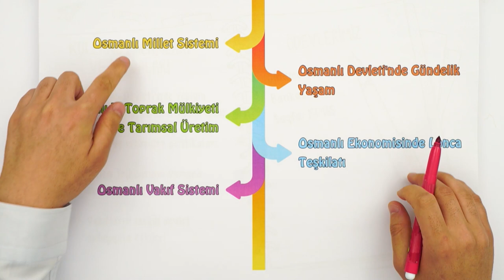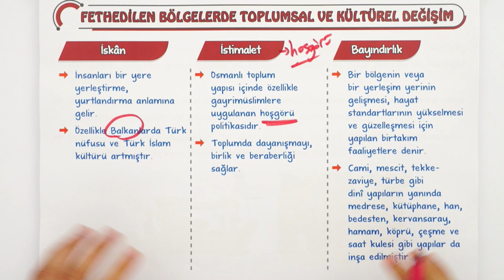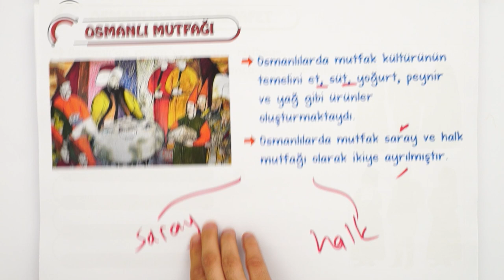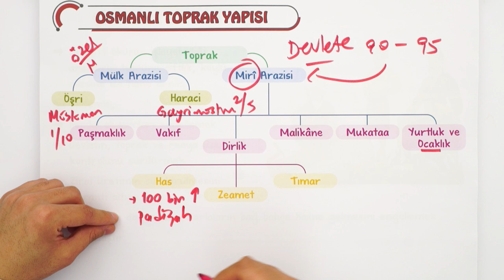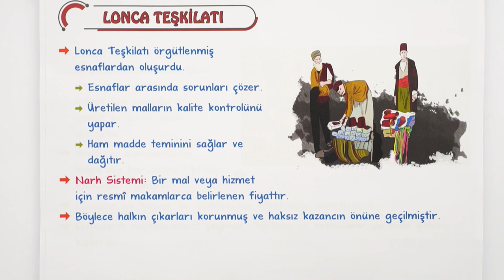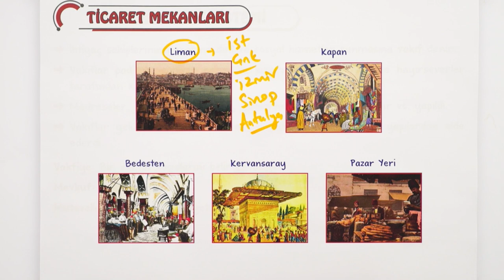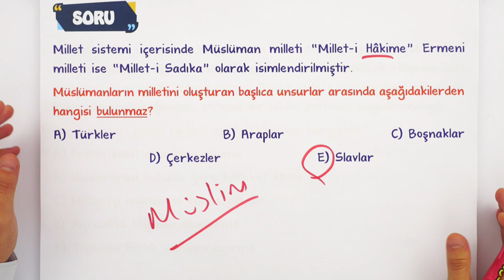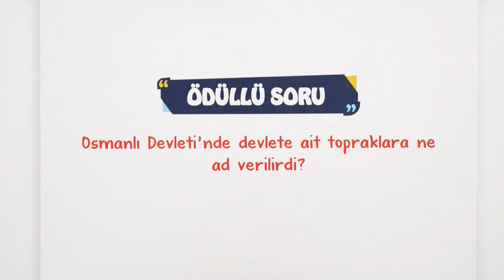Klasik Çağda Osmanlı Toplum Düzeni | 10.Sınıf Tarih #2023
Konuyu Pekiştirmeyi Unutma 👇
Haziran ayında da seninleyiz! Sene boyunca; canlı yayınlar, konu anlatımları ve soru çözüm videolarıyla, tonguç yanında! Dersimiz tarih in önemli konularından "Klasik Çağda Osmanlı Toplum Düzeni". Hazırsan öğrenme garantili videomuzla başlıyoruz! 😎